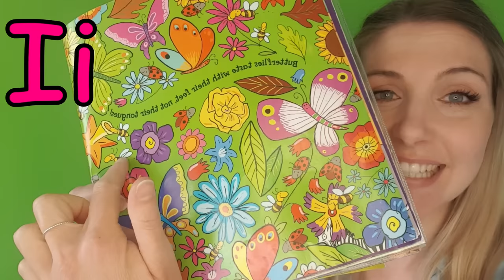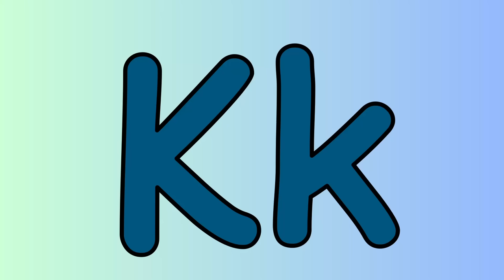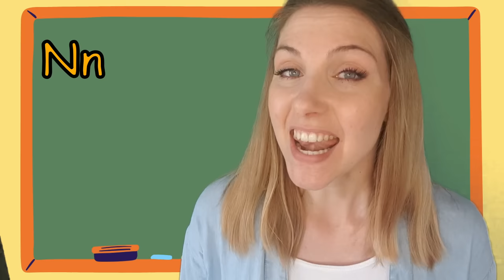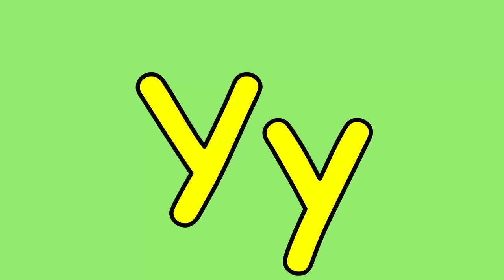ABC Phonics Song | Letter Sounds Phonics Song | Alphabet Song with Sounds | Toddler Learning Video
Have your child learn the letters and sounds of the ALPHABET with Mrs Honey, a real teacher!